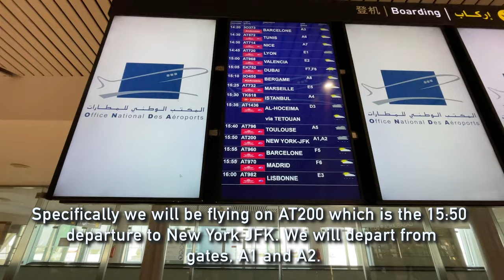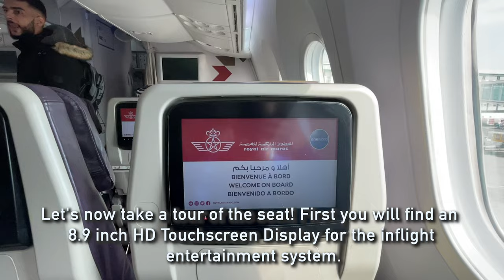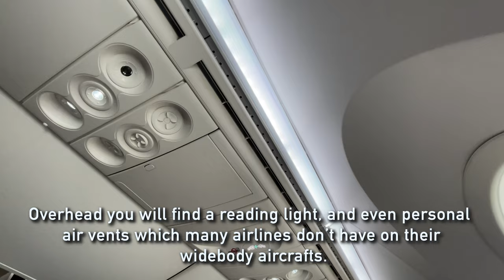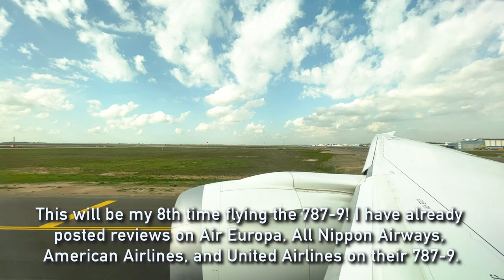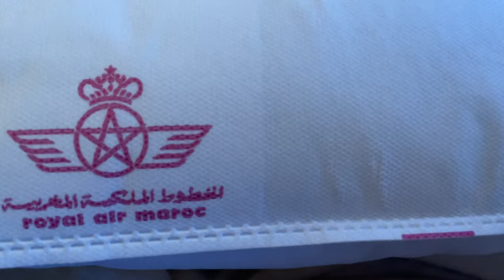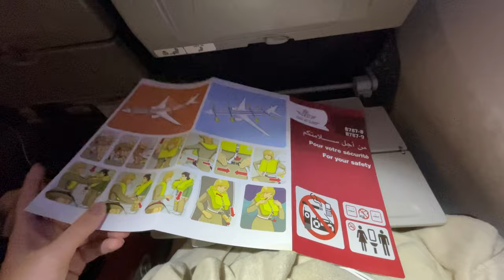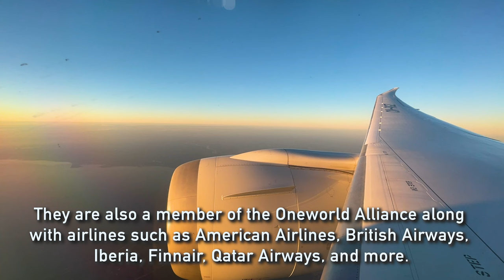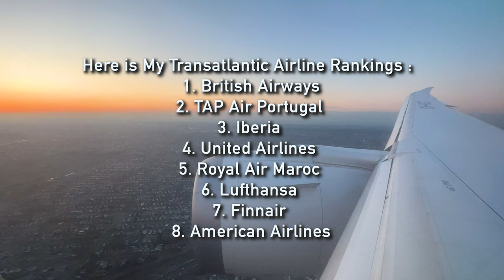REVIEW | Royal Air Maroc | Casablanca (CMN) - New York City (JFK) | Boeing 787-9 | Economy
What is it like to fly on a Transatlantic flight with Royal Air Maroc? Come find out on this flight from Casablanca to New York City onboard one of there Flagship Boeing 787-9 Dreamliner in Economy Class!

--- FLIGHT INFORMATION ---
Airline : Royal Air Maroc
Aircraft : Boeing 787-9 Dreamliner
Registration : CN-RGZ
Flight Time : 7hr 15min
Seat : 12K - Economy Class
From : Casablanca Mohammed V International Airport - (CMN)
To : New York John F. Kennedy International Airport - (JFK)
Date : January 30th, 2023

--- RATING POINTS BREAKDOWN ---
Airport Experience : 7/10
Crew : 8/10
Seat : 8/10
Entertainment : 7/10
Inflight Service : 6/10
Overall : 36/50 (72%)

--- PRICE BREAKDOWN ---
Flight Price : 22,500 AA Miles
Ticket Type : Economy Class
Total Routing : CMN-JFK-SFO-PHX
Booked Through : American Airlines Website
Booking Made : January 2023